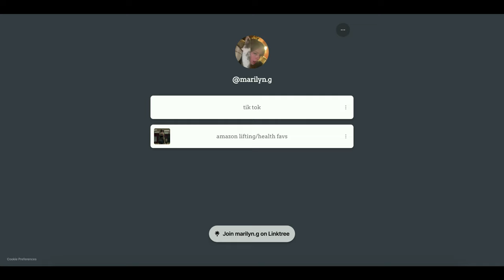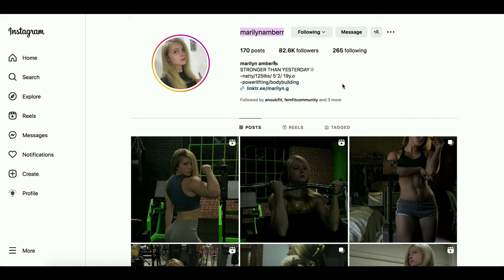INTRODUCING MARILYN AMBER || 19 YEARS OLD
New talents of FBB: Marilyn Amber, 19 year old bodybuilder and powerlifter from the USA!